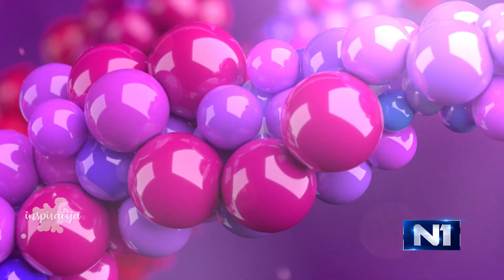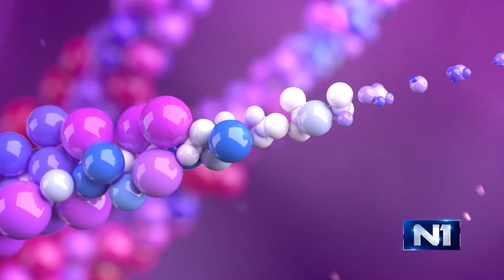Bosanski talent je ono što cijeli svijet, u raznim industrijama prepoznaje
Bračni par Jasminko i Lejla Sofo su se prije 10 godina otisnuli u poduzetničke vode, osnovavši brend prirodne kozmetike u potpunosti izrađene u BiH, pod nazivom Organlook. Iskoristili su svoja znanja i vještine za pokretanje brenda, Lejla kao diplomirana farmaceutkinja, a Jasminko kao IT stručnjak. Startali su sa nekoliko proizvoda, koje su izrađivali za vlastite potrebe i narudžbe prijatelja, dok danas u svom portfoliu broje 100 proizvoda i prisutnost svojih proizvoda širom BiH.